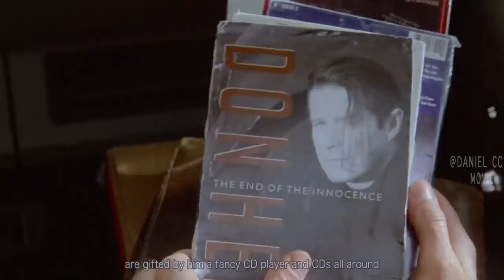Man Dies and Sent to Hell for Judgment |DEFENDING YOUR LIFE EXPLAINED